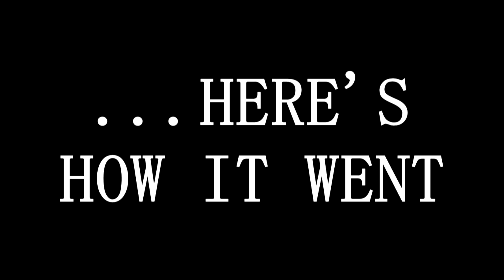We played MORE Modded Left 4 Dead 2... Here's How it Went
Aye Alliance, thanks again to Kodiak and our buddy Jesse for hopping on to Left 4 Dead 2, and showing me a good set of mods to make for a bangin video. Kodiak's channel is linked on mine, and you BETTER go check it out

Aces